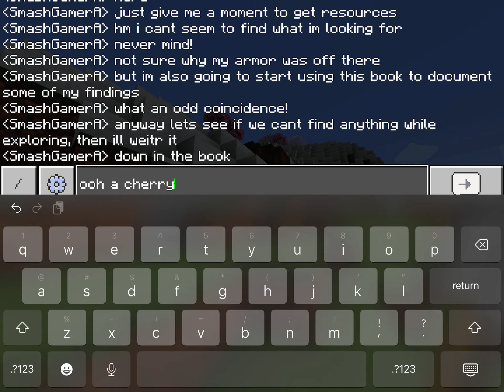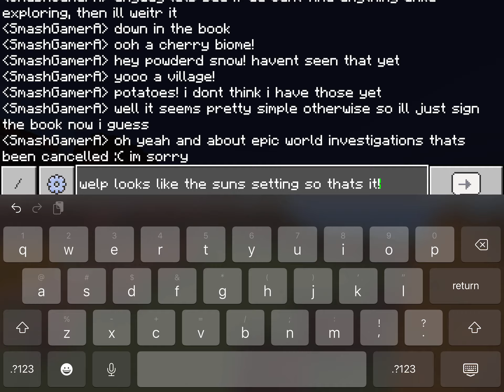The Epic World Investigations - Log 1: Trapped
Recorded on 8-13-24, this first entry into the Epic World Investigations series tells the story of a mysterious doppelgänger replacing Smash, who gets trapped in a mysterious book.

Based on Fazbear Frights